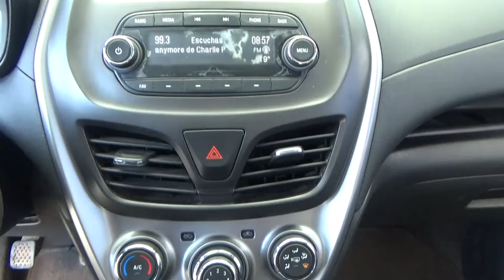Chevrolet / Spark / 2017 - HC778880